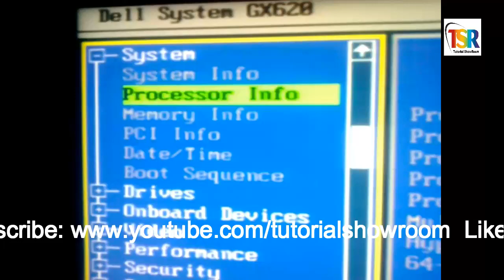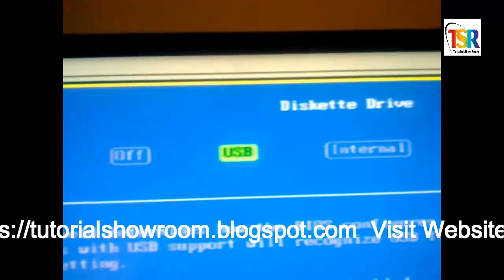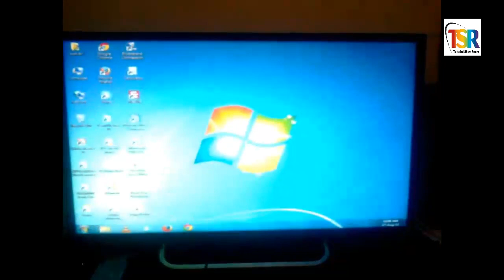Floppy Diskette Seek Failure Solution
How To Fix Floppy Diskette Seek Failure Solution Dell Desktop
Floppy Diskette Seek Failure - fix
SOLVED: How to Fix Floppy Diskette Seek Failure on Dell
How to resolve dell diskette drive 0 seek failure-Any Dell!

More Love

How to Adjust Mouse Polling Rate | Simple Ways to Adjust Mouse Polling Rate on PC and Mac

4 Unexpected Uses for Mouthwash Around Your House | 4 Ways to Use Mouthwash to Clean Your Home